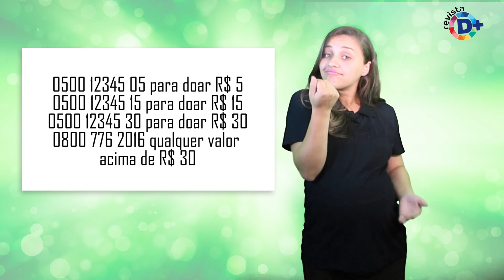Somos todos iguais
A igualdade é o tema escolhido para o Teleton 2016, maior plataforma de arrecadação de recursos da televisão brasileira, anunciado durante coletiva de imprensa na sede do Sistema Brasileiro de Televisão (SBT), no dia 25 de outubro.

Entre os presentes, os representantes da Associação de Assistência à Criança com Deficiência (AACD), o superintendente geral Valdesir Galvan, o superintendente de Captação de Recursos e Marketing Angelo Franzão e a presidente voluntária do Conselho de Administração Regina Helena Velloso, foram unânimes em afirmar que as ações em favor das crianças com deficiência física continuam sólidas, além de confirmarem que a meta a ser atingida pela AACD é a arrecadação de R$ 27 milhões durante o Teleton 2016. “Já estamos aceitando doações através de nossos canais de comunicação”, reforçou Franzão, que mencionou o apoio de mais de 300 marcas, que abraçaram a causa das crianças que necessitam de reabilitação e apoio.

Para a apresentadora Eliana, madrinha do Teleton, é sempre positivo participar do programa. “Creio que o futuro será muito melhor com crianças mais conscientes de que somos merecedores de oportunidades igualitárias no decorrer de nossas vidas”, comentou.

O cantor Daniel observou que a inclusão é um tema cada vez mais relevante entre a população brasileira e reforçou sua importante missão de apadrinhar o Teleton nessa nova oportunidade.

A atriz Larissa Manoela também se mostrou preocupada às necessidades reais de seus colegas mirins da AACD: “Quero que minha presença sirva como exemplo às futuras gerações. Destaco ser fundamental que crianças e adolescentes compreendam cada vez mais sobre igualdade e solidariedade”.

Além deles, o apresentador Celso Portiolli e a jornalista Karyn Bravo também saudaram Samuel, 11 anos, paciente da AACD e criança símbolo do Teleton 2016. O menino teve os dois braços amputados em um acidente com fios de alta tensão enquanto empinava pipa e segue a vida baseado em um lema que sintetiza todas as versões do Teleton: a vida é feita de escolhas e optar pela felicidade é exemplar!

O diretor geral do programa Michael Ukstin anunciou que serão mais de 24 horas de programação com reportagens especiais, apresentações de artistas renomados e atrações musicais com transmissão ao vivo pelo SBT e pelo canal Multicultura Educação nos dias 4 e 5 de novembro. A TV Cultura transmitirá a programação parcialmente: todo dia 4 e pela manhã e o encerramento do programa no dia 5 de novembro.

COMO DOAR

Por telefone

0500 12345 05 para doar R$ 5
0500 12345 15 para doar R$ 15
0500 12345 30 para doar R$ 30
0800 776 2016 qualquer valor acima de R$ 30
Por SMS: envie uma mensagem de texto para 28127 com a letra T